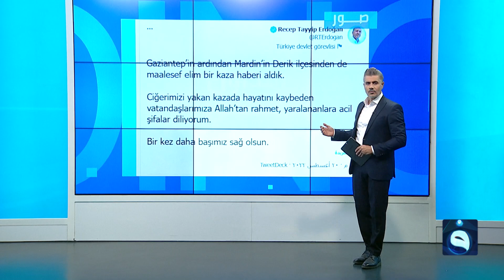شاحنة تدهس حشدا في تركيا وتخلف 16 قتيلا